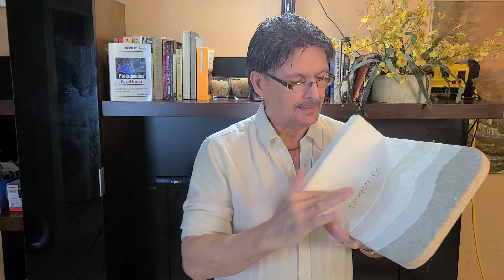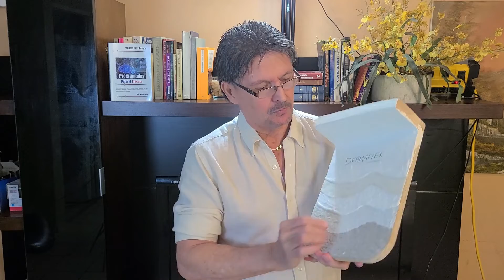William Ortiz Rosario - Sistema DERMAFLEX para sellar su Techo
Una explicación de cómo se instalar el sistema de sellado de techos DERMAFLEX de ASSA. Un método muy económico, efectivo y duradero si se aplica como se tiene que aplicar. Otros selladores disponibles en ASSA:
Emultex
DermaFlex
DermaFlex Réflex
Hydropol-H
Hydro-Lasstic
Hydropol-Anti UV
Vea detalles de estos selladores y otros complementos para sellar su techo

Interesado en los cursos o en certificarse con ASSA entrar